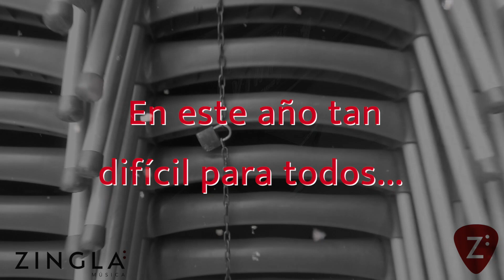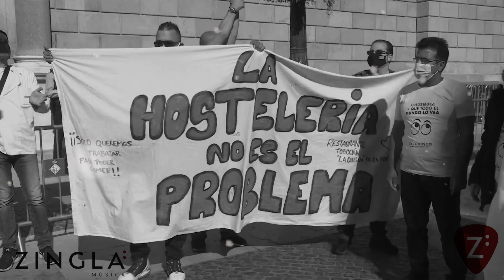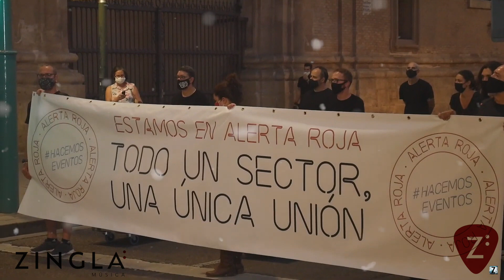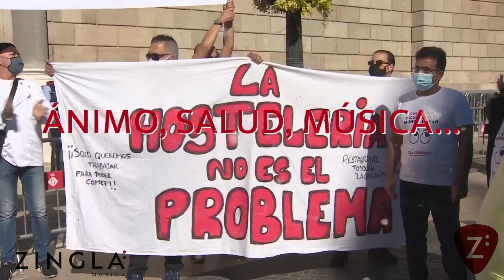FELIZ NAVIDAD 2020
Como cada año, en Zingla os regalamos una canción -. Este año tan difícil hemos grabado un tema que queremos dedicar a todos los que los estásn pasándolo mal, sobre todo en nuestro gremio "Hostelería y Espectáculos" (como hace años rezaban las placas de algunos vehículos).
MUCHA FUERZA A TODOS. PRONTO VOLVEREMOS A VERNOS EN VUESTRO BAR O EN VUESTROS CONCIERTOS!!